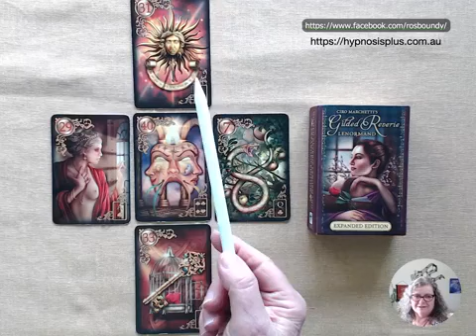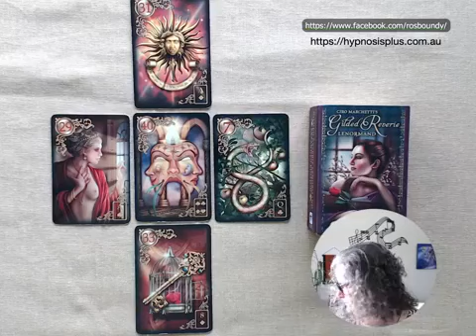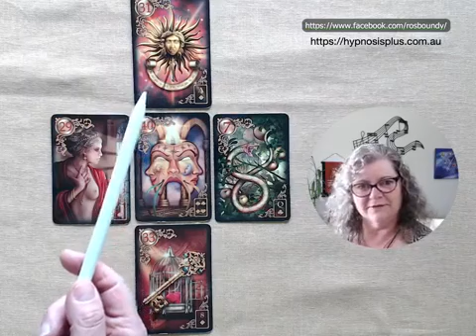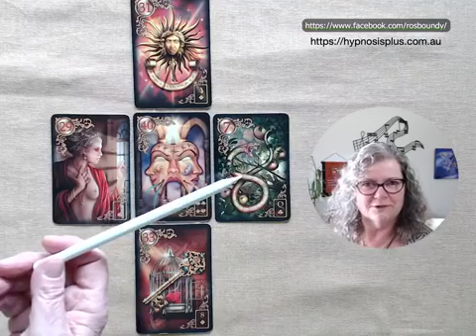11th September 2020 - Daily LENORMAND card spread - V2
The Lenormand cards can be a very direct divination system, although Ros is using intuitive and heart centred interpretations of each card. She explains where each card lays in the positioning within the layout of the spread.